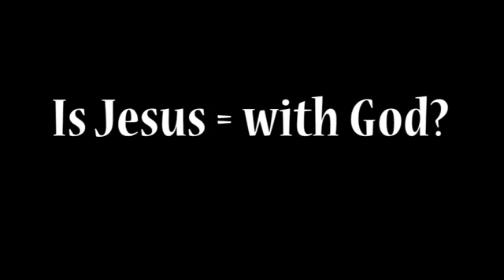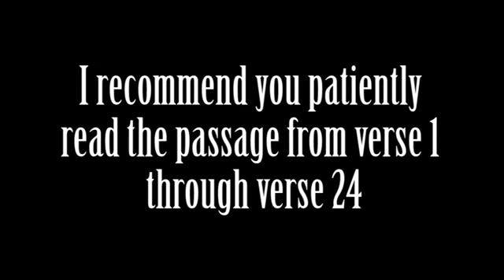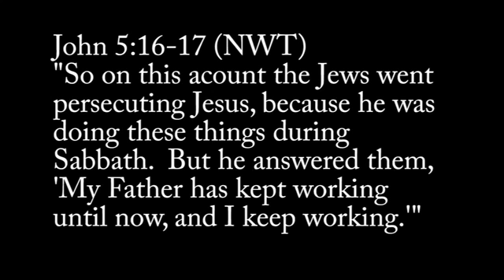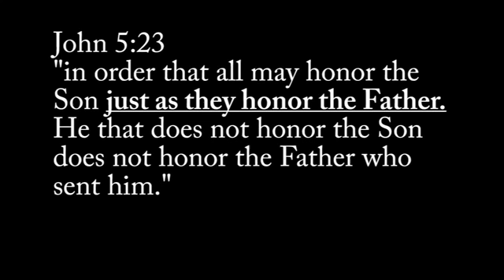What do I say when Jehovah's Witnesses come to my door !